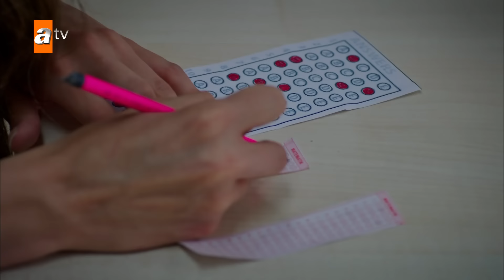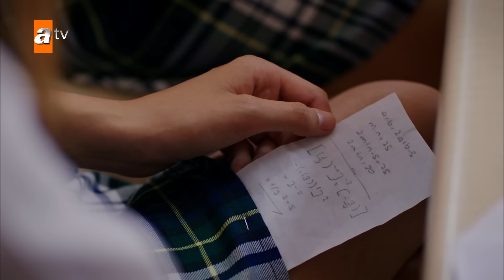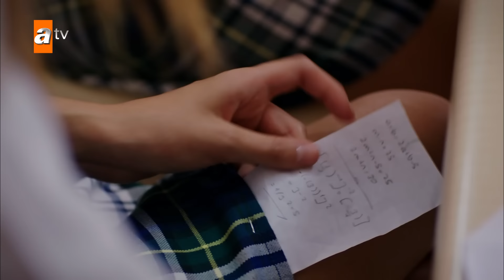Defne, Eylül'e iftira atıyor! | Kırgın Çiçekler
Oyuncuları:
Özgür Çevik
İpek Karapınar
Biran Damla Yılmaz
Gökçe Akyıldız
Hazar Motan
Çağla Irmak
Aleyna Solaker